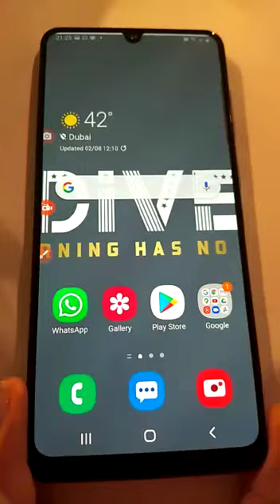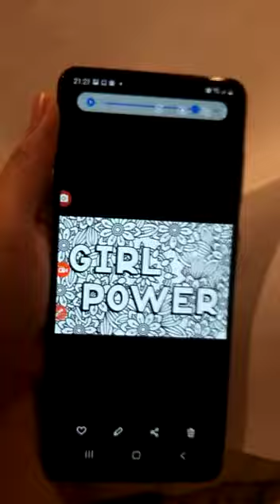Lesson 10 - How To Take Screenshot In Android | In Hindi by-Divyana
STEP BY STEP GMAIL - Tutorials